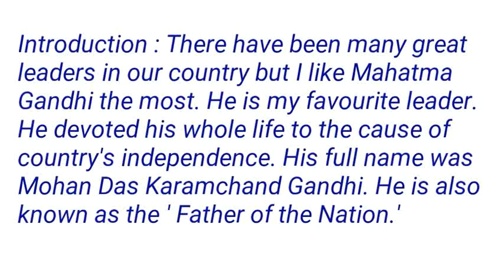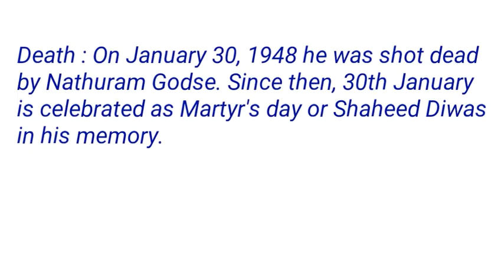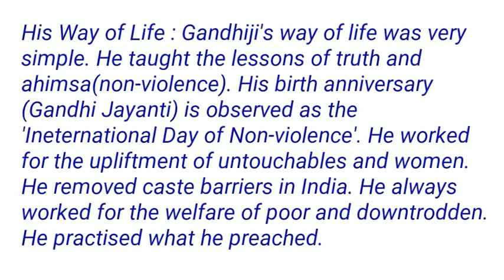Essay Writing on MY FAVOURITE LEADER in English Essay on My favourite Personality/Great Leader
essay on My Favourite Leader  in english for class 12,class 10 9 & 8